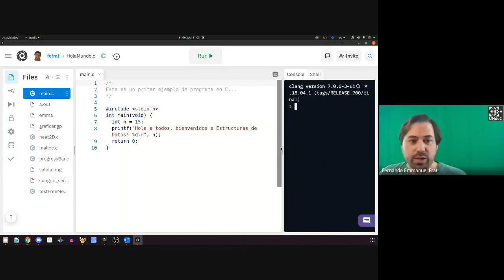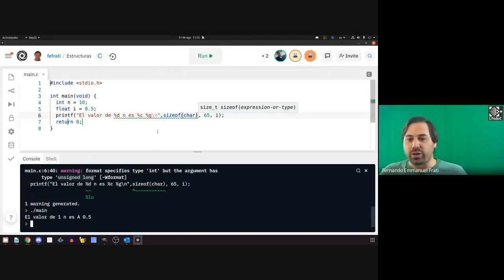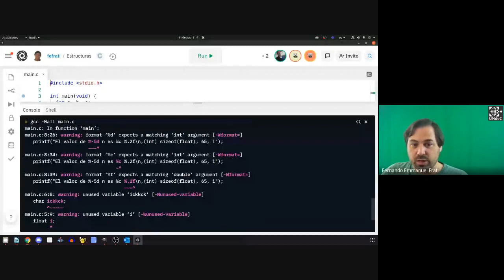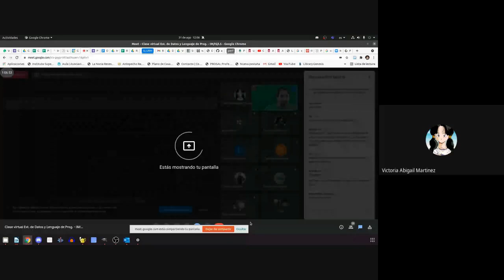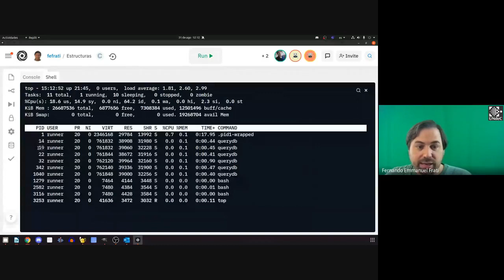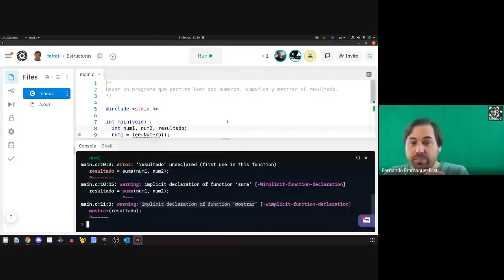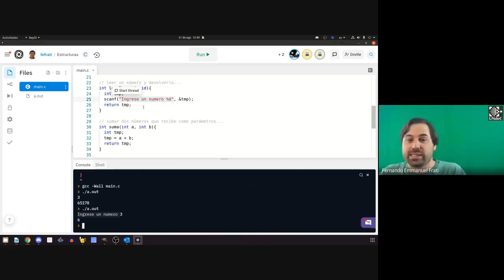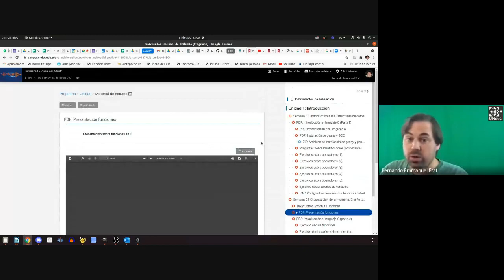Clase virtual Est de Datos y Lenguaje de Prog IM IS LS 2021 08 31